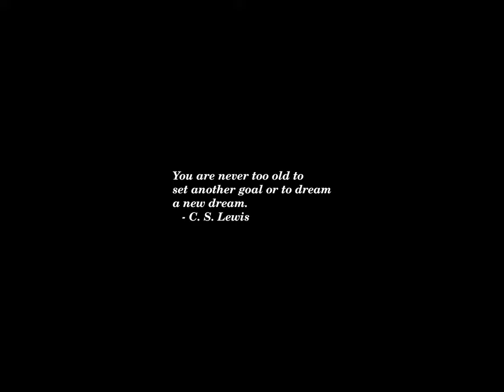Sunrise Time-lapse: Tuesday, October 31, 2023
On this day:
   All Hallows Eve  (Halloween)
   World Cities Day
   Chiang Kai-Shek born, 1887
   Dale Evans born, 1912
   First hydrogen bomb blasts Enewetak, 1952
   Luther nails 95 Theses to door of Castle Church, Wittenberg, 1517
   Nevada Day in Nevada

Today's random fortune, quote, or snark:
Circumstances rule men; men do not rule circumstances.
        -- Herodotus